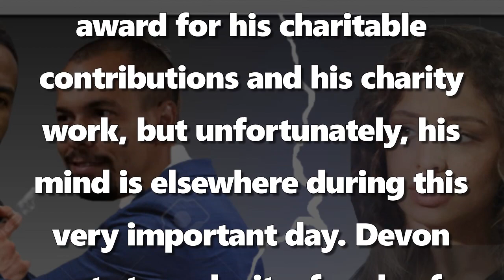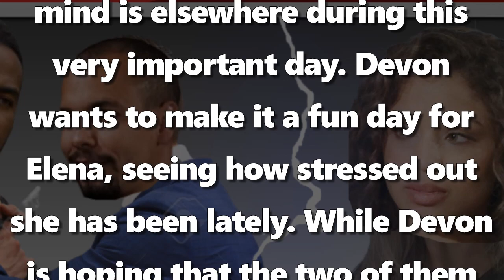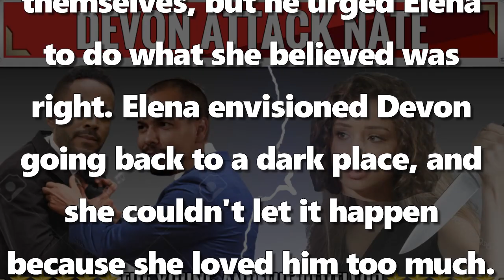CBS The Young And The Restless Spoilers Shock Nate is hospitalized by Devon attack, Elena cries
CBS The Young And The Restless Spoilers y&r Shock Nate is hospitalized by Devon attack, Elena cries.